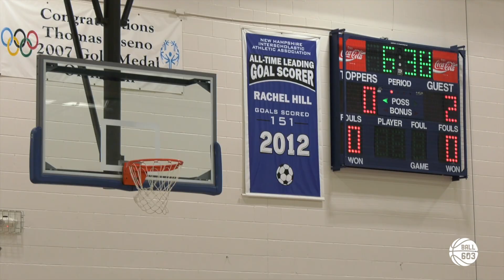Gilford soars past Somersworth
Gilford improved to 6-0 on the season with a convincing 62-31 win at Somersworth on Thursday night. The Golden Eagles sit atop the Division III standings. Check out the full highlights…

LZNC3PWU4T